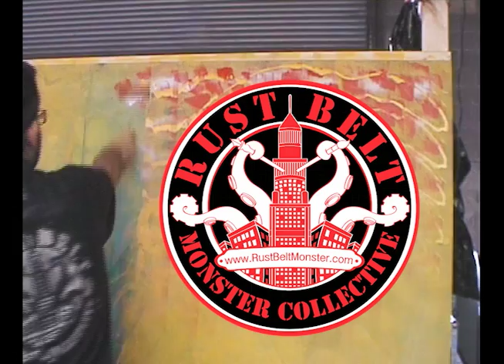Rust Belt Monster Collective - Cleveland Ingenuity Fest '12 Live Art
The Rust Belt Monster Collective is a group of six artists and visual storytellers who work together to bring creative shenanigans to Cleveland, Ohio.

In September 2012, the RBMC was invited to paint a 24 foot mural at Cleveland's Ingenuity Fest. The painting took 15 hours over 2 days to complete. The mural was completely improvised, with absolutely no planning beforehand beside the vague idea of a nautical theme.

for more art and to learn about other events.

Special thanks to Ron Caruso for video production and camera work!